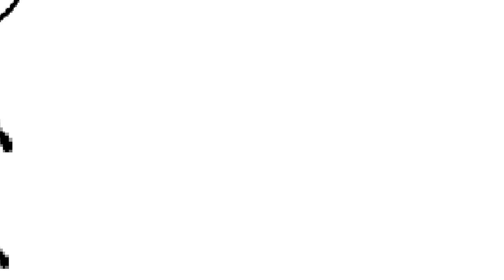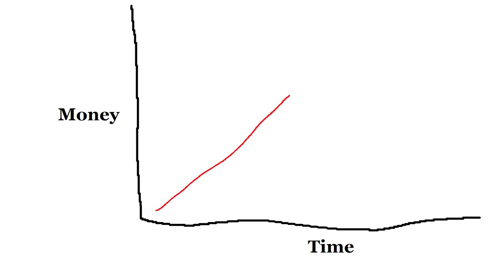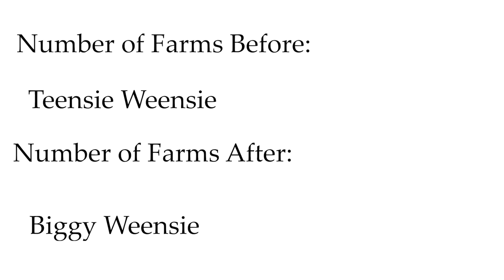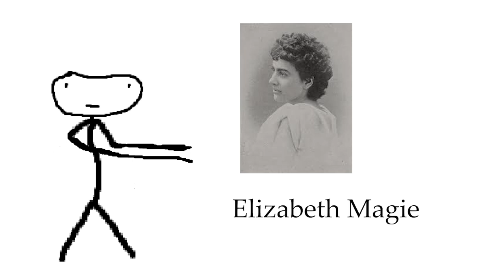What American Schools Fail to Teach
My take on a Sam O'Nella type video.

In this video Urban Encyclopedia explains what the Gilded Age was in the American past.

Drop a sub if you enjoyed the video!

0:00 Hook
0:16 Intro (skip if impatient)
0:30 The gilded age